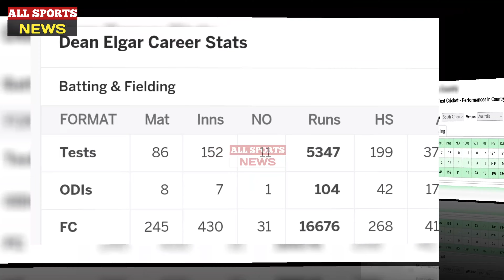Three famous batsman in the world of cricket who failed in Australia!🥺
Three famous batsmen in the world of cricket who failed in Australia!

Australia's bouncy pitches are tough for any batsman to play on, with some of the world's best batsmen failing to make an impression in the land of the Kangaroos.
Test cricket competitions started almost a hundred and fifty years ago in 1877. Since then, Australia's bouncy pitches have been known to trouble batters. During this time, many great batsmen came and not only in Australia but also on the pitches all over the world with their excellent batting.

However, there are three great batsmen of the recent past and present who failed to make a significant impression during the Test series in Australia and often failed on bouncy pitches.

Many great batsmen including Sachin Tendulkar, Kumar Sangakkara, Alastair Cook and Virat Kohli have honed their batting skills in the tough conditions of Australia. However, there are some batsmen whose ability is recognized at the world level, but never played up to their potential in Australia and were unable to bat well.